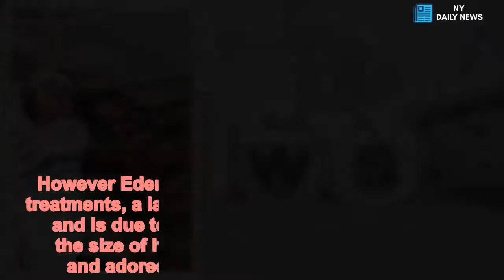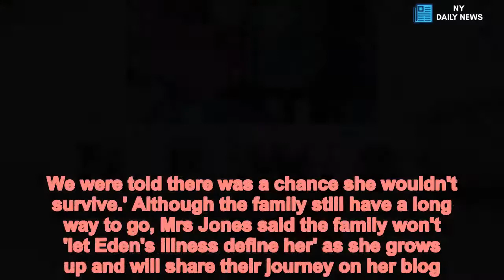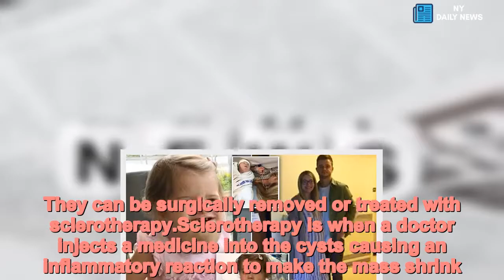'Miracle' baby defies odds and hospital visits to become happy girl - Daily News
Miracle,baby,defies,odds,countless,hospital,visits,happy,two,year,old,girl A two-year-old girl has defied the odds to become a happy little girl despite her parents being told she may not live for more than a day and wouldn't be 'normal.'Eden Sue Jones was diagnosed with having a cystic hygroma while she was still in the womb and doctors feared this could mean she'd have trouble breathing.Her parents Taylor and Chelsea Jones, from the Rhondda, Wales, were told their little girl might not make it more than 24 hours.   However Eden, who has had eight sclerotherapy treatments, a laser and cyst removal on her tongue and is due to have another surgery to reduce the size of her tongue in January, is a happy and adored little girl, reports WalesOnline. Mrs Jones said she was 'nervous' before Eden's birth on August 9 2016 and that around 20 doctors were in the room for her caesarean section.The proud mother-of-two said when Eden cried for the first time she was 'in complete shock.'   Share this article   Share   She said: 'It was something we were told was unlikely to happen - even though I spent nine months praying it would.' Eden was born with a lymphatic malformation in the form of a mass on her neck and was rushed off for checks with Mrs Jones only getting a quick look at her baby.   Six hours later mother and daughter were able to meet properly in the NICU.Mrs Jones said: 'She was our miracle baby. They finally lifted her out of her incubator and I got to hold her. I instantly felt whole again.'Two days later the new parents got to take Eden home but she was admitted to Noah's Ark Children's Hospital at seven weeks old and spent nearly a month there.During this time the couple 'proved their worth' and fought to get their little girl home again and eventually they succeeded. Mrs Jones, who also has three-month-old daughter Auggie Raye, said: 'We were told Eden wouldn't be normal. We were told there was a chance she wouldn't survive.' Although the family still have a long way to go, Mrs Jones said the family won't 'let Eden's illness define her' as she grows up and will share their journey on her blog.  What is a cystic hygroma?   A cystic hygroma, or lymphatic malformation, is a collection of fluid-filled sacs known as cysts that result from a malformation in the lymphatic system. The lymphatic system is a network of vessels within the body which form part of the immune system. Cystic hygromas can develop anywhere but are most commonly found in the neck and armpits. The usually appear as painless soft lumps. They occur in approximately one per cent of children and form in the first few weeks of pregnancy.They can be surgically removed or treated with sclerotherapy.Sclerotherapy is when a doctor injects a medicine into the cysts causing an inflammatory reaction to make the mass shrink. Source: Great Ormond Street Hospital